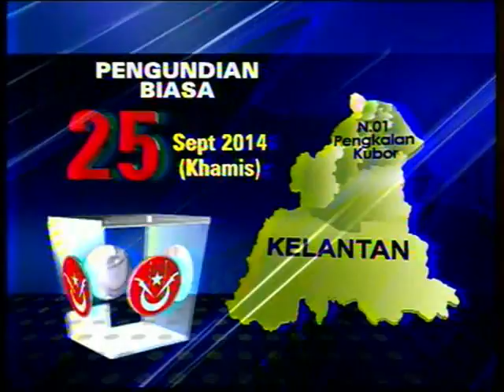NASIONAL 5 [14 Sept 2014]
1.  POLIS AMBIL KETERANGAN 10 INDIVIDU
2.  4 LAGI JENAZAH TRAGEDI MH17 DIKENALPASTI